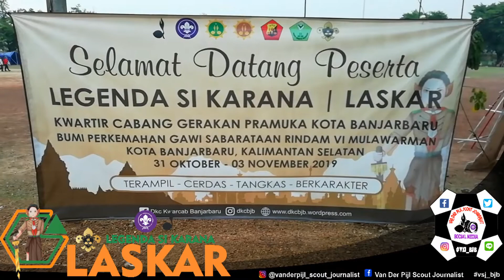Legenda Si Karana | LASKAR 2019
Legenda Si Karana (LASKAR) Perkemahan Pramuka Penegak Se- Kota Banjarbaru Tahun  2019